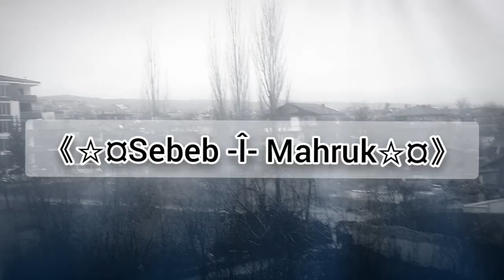"Korkunun Ecele Faydası Yok"